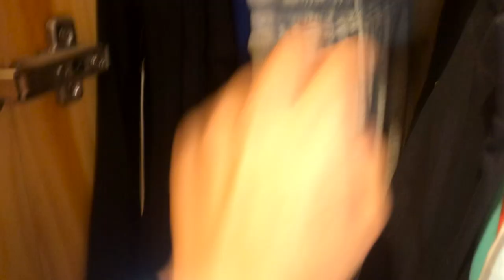CLOSET TOUR 2022 / 3 ORMARA SAMO MOJE ODECE ?! 😱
- U OVOM VIDEU MOZETE VIDETI CLOSET TOUR 2022 / 3 ORMARA SAMO MOJE ODECE ?! 😱 POKAZUJEM VAM SVU ODECU KOJU JA POSEDUJEM.